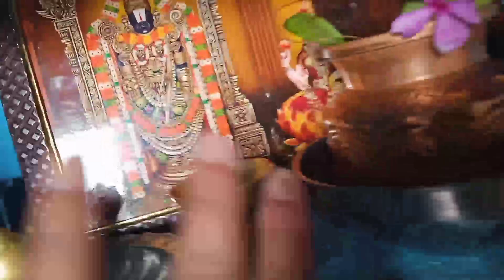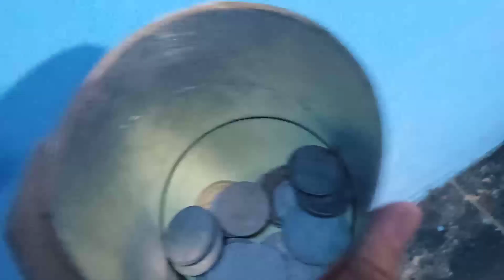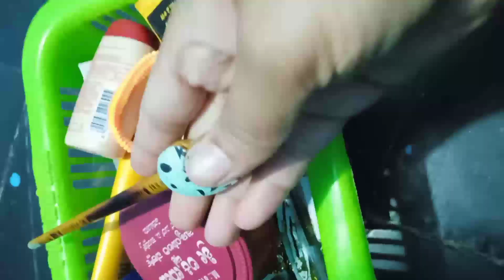ಬೀರು ನಲ್ಲಿ ಎಷ್ಟೇ ಬಟ್ಟೆ ಇದ್ದರೂ ಈ ತರ ಜೋಡಿಸಿ ಜಾಗ ಸಾಲುತ್ತದೆ🏘️ಹೊಸ ಬಾಡಿಗೆ ಮನೆಯಲ್ಲಿ ಬಟ್ಟೆ ಹೇಗೆ ಜೋಡಿಸಿದ್ದೇನೆ